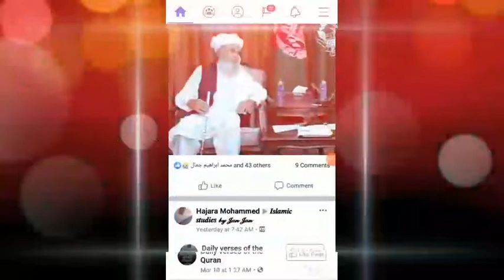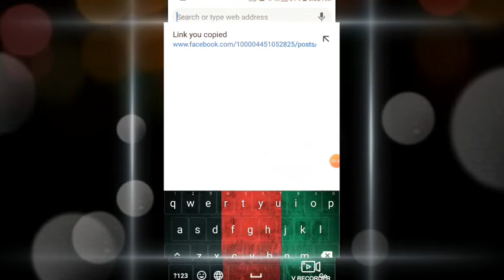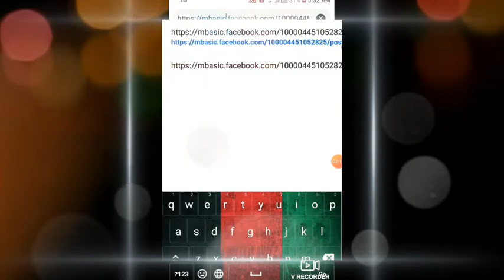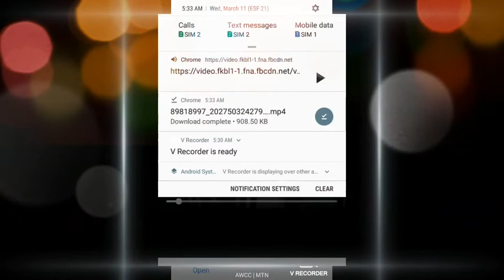څنګه کولای شو چې بغير د کوم سافټ وير او يا هم افليکشن د فيسبوک ټولې ويډيو ډاونلوډ کړو.